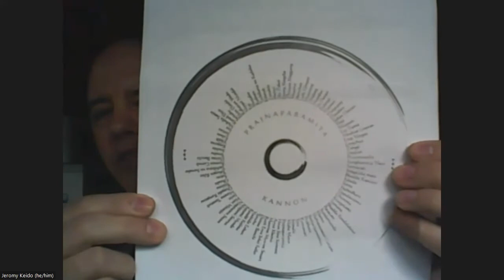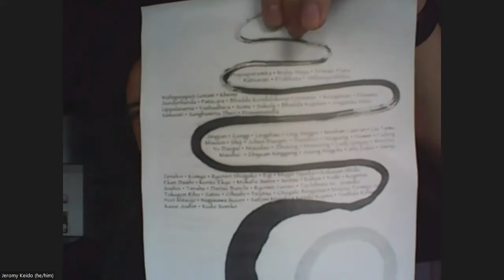Rev. Jeromy Keido Thotland - September 9, 2022 - Sunday Talk Series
Rev. Jeromy Keidō Thotland has been practicing at MZMC since 2014 and was ordained by Ted O'Toole in 2019. His focus is on experiential practice ‘Living Zen off the cushion’ and living a service-oriented life. He finds Zen practice fulfilling and difficult- and totally worth it. He’s happy to share his experience with others. He grew up and currently lives in Minneapolis with his partner Andrea, dog Juniper, and cat Turk.